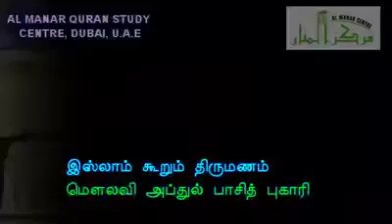Ash-Sheikh Moulavi Abdul Basith (Al Bukhari)இஸ்லாம் கூரும் திருமணம்